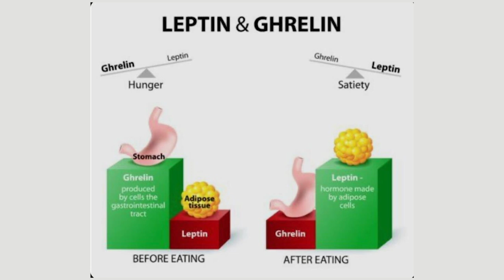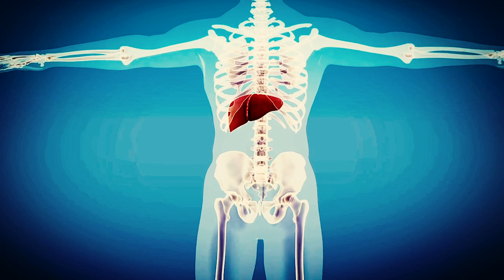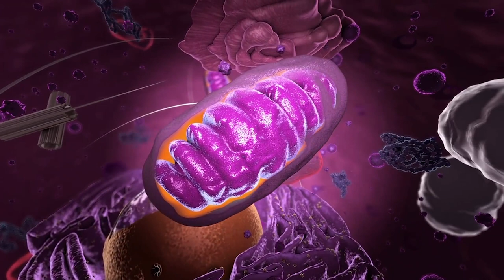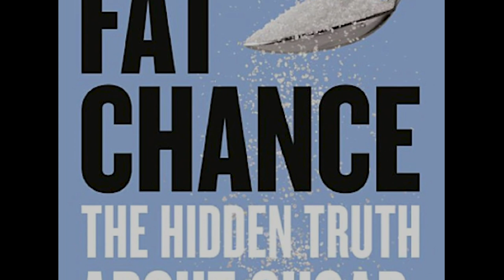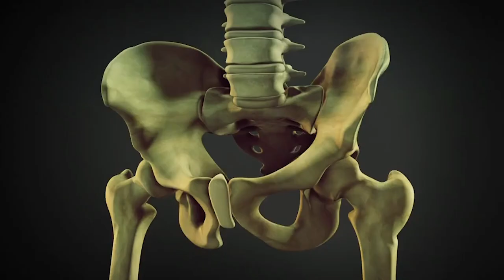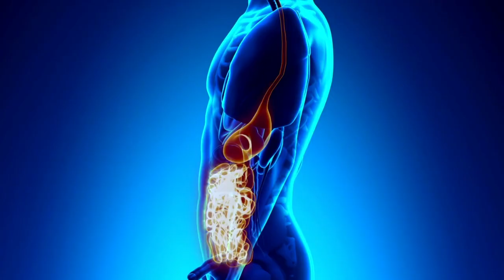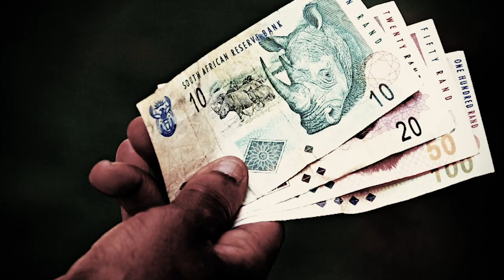As sweet as sugar - but not in the long run: Dr Robert Lustig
So often, we hear of the harmful effects of processed foods and sugar, but most of us do not listen. BizNews spoke to Dr Robert Lustig, a Professor of Paediatric Endocrinology at the University of California, San Francisco, who has become a leading public health authority on the impact sugar has on fuelling the diabetes, obesity and metabolic syndrome epidemics, and on addressing changes in the food environment to reverse these chronic diseases. The two time New York Times bestselling author shared fascinating and, more importantly, crucial insight into the current obesity and chronic disease pandemic and the extent to which Big Food, Big Pharma and Big Government have led us to this pandemic.